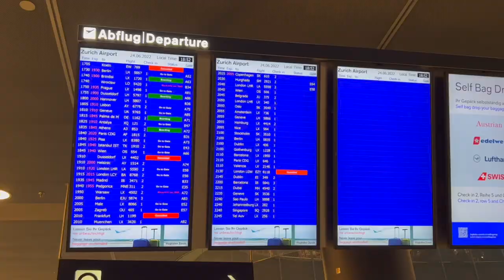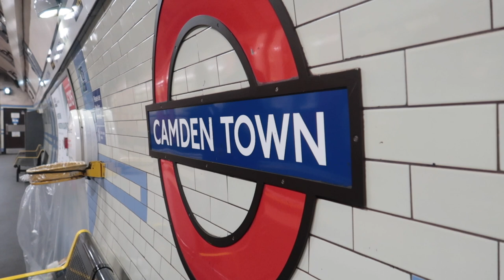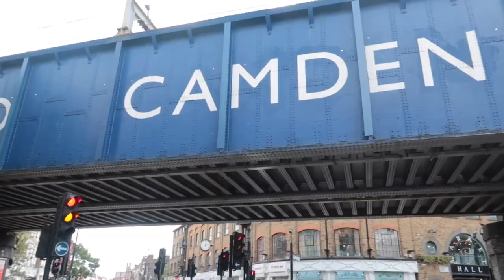CAMDEN TOWN & THE LION KING MUSICAL (London vlog)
Another trip to London, another new place to visit! This time we decided to stroll around Camden town, very peculiar place, perfect if you want to find a place to eat with your friends. In the evening we finally went to the theater to watch The Lion King Musical. I just love London!